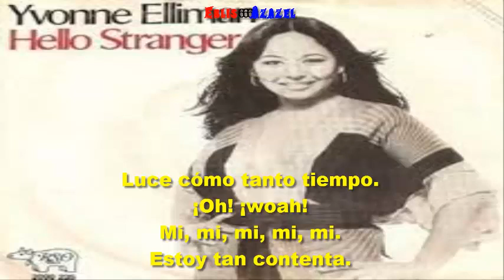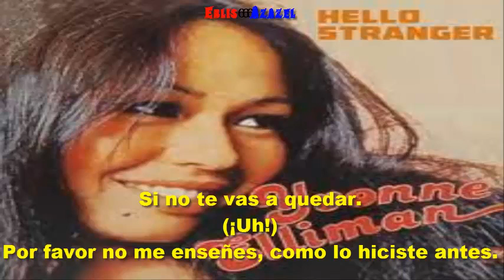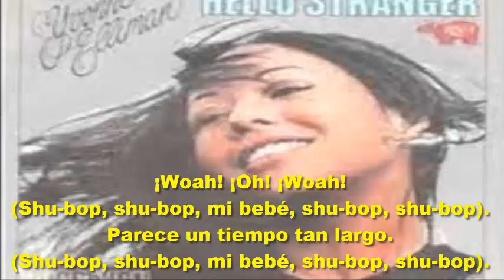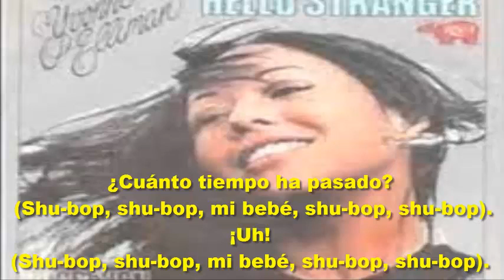Yvonne Elliman — Hello stranger (subtitulada).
Álbum: Love Me.